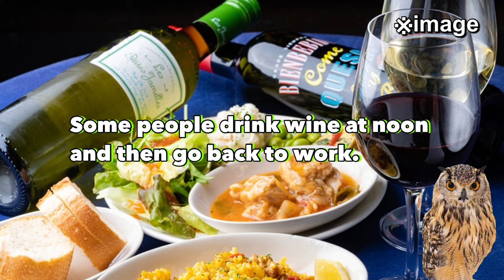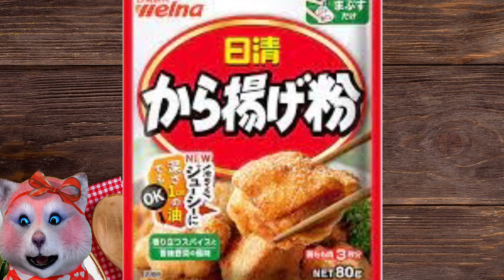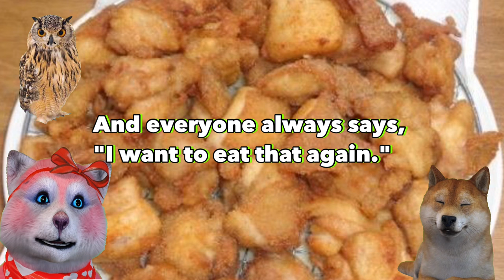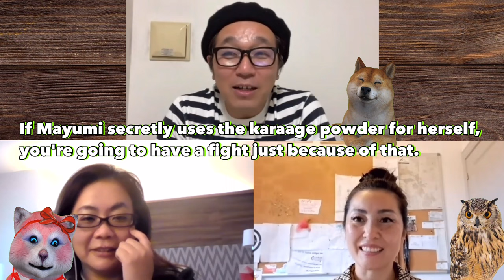International marriage food is hard here! It's hard because I like fried food too much!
0:00 Review of last time
0:24 Mexicans have the most trouble eating in the morning
3:01 Spaniards take five meals a day as a matter of course
4:26 Have a drink at lunch
5:29 Does Spain still have a siesta?
7:12 Mexicans love fried chicken
9:26 Mayumi opens a fried chicken restaurant in Mexico

The concept of "Planet of Food" is "Life is more fun when you know the world's cuisine! It is a project that invites three housewives who live in different parts of the world to share information about food and cross-cultural exchange.

Raccoon...Cydonie Brown. Served 3 years in the Navy at Misawa Air Base in Aomori, Japan. Lived in Japan for 14 years, including Dotonbori, Osaka. Currently resides in Connecticut, USA. Not much of a cook.

Currently, I am visiting customers and suppliers as a designer and sales representative of packaging materials. Funakoma Sanpo

Kobukinmek Owl... Hiroko Sagawa was born and raised in Tochigi Prefecture. After qualifying as a dental hygienist, she worked as a dental hygienist in Barcelona and has lived in Barcelona with her partner and two daughters since 2004, in a city along the Mediterranean Sea where the climate is nice and food is abundant. On a whim, she posts videos on YouTube. SIBIPRICHANNEL @sibiprichannel